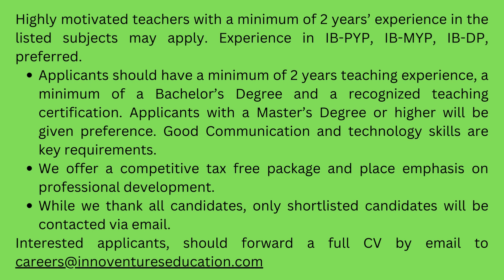Music Teacher Vacancy in Dubai UAE | 2023-2024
Music Teacher Vacancy in Dubai UAE,

Interested applicants, should forward a full CV by email to